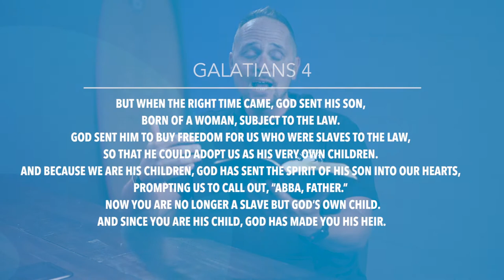Galatians 4 | Daily in the word | Pastor Neil Spencer